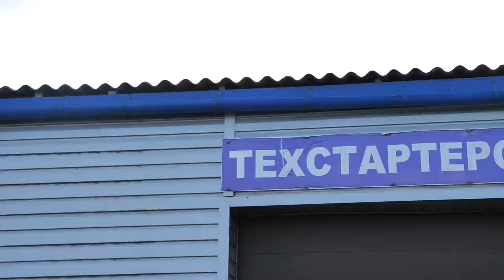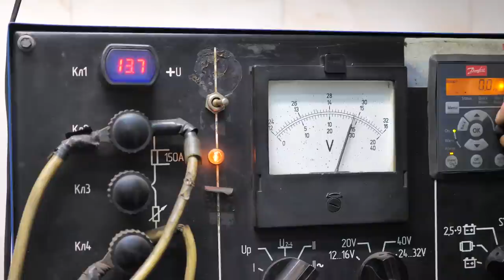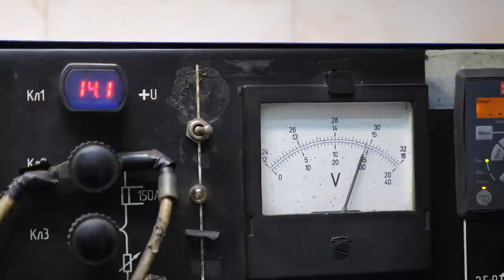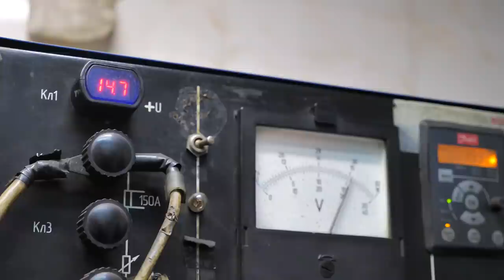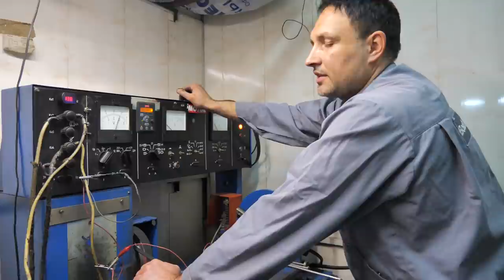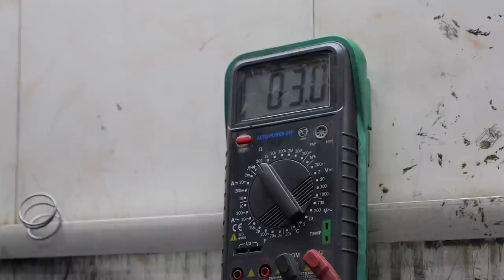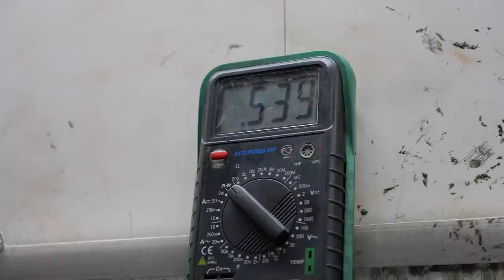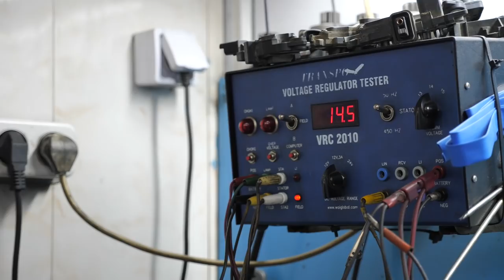⚡ Кому доверить ремонт генератора? Как и где это выгоднее сделать? Советы от профи!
Контакты СТО "ТехСтартерСервис", где вам помогут с качественным ремонтом генератора, стартера и другого оборудования автомобиля.